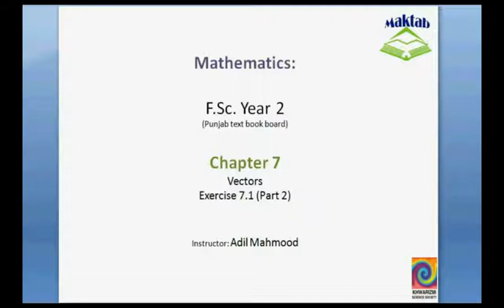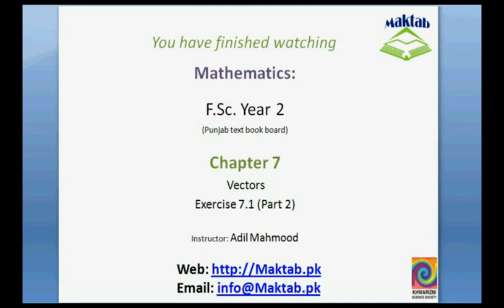FSc Math Book2, Ex 7 1, LEC 4; Q 5 7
This video lecture from Vectors (F.Sc. second year Mathematics) covers: Question 5-7 of exercise 7.1. In these questions we learn how to calculate the position vector from a point lying on a given vector and the unit vector of a given vector. In question 7 we find the fourth vertex of a parallelogram where other three vertices are given. Find more e-learning material and educational video lectures in Urdu at maktab.pk. These videos are free to use for promotional and commercial purpose by keeping the credits to Maktab.